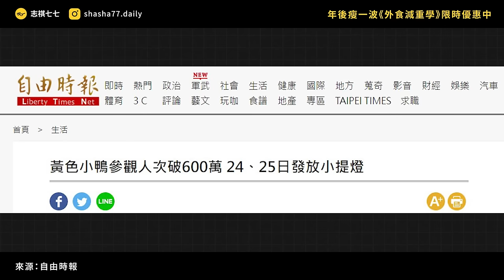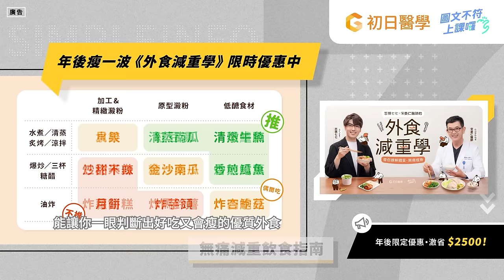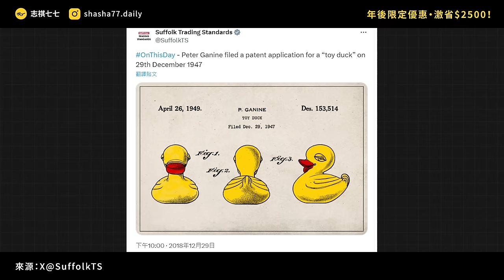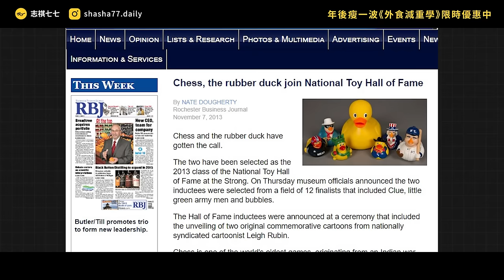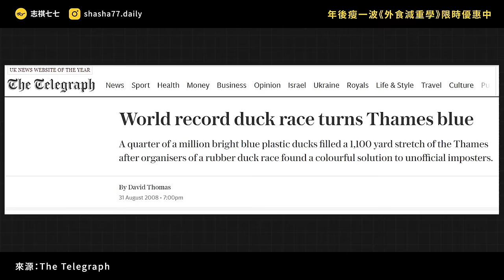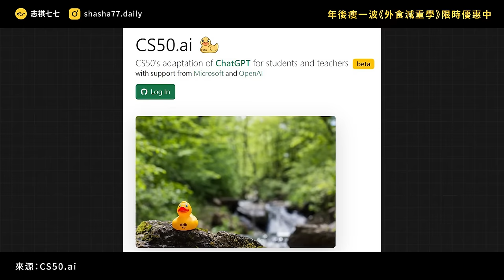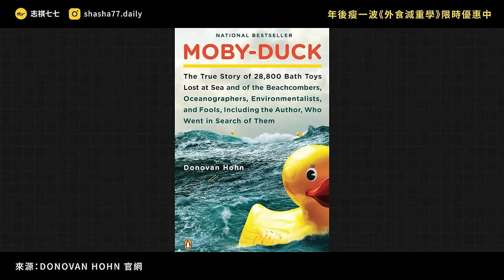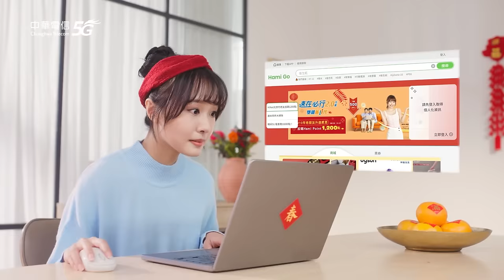黃色小鴨竟然這麼強！可以募款、做科學研究，甚至解程式難題，黃色小鴨到底怎麼來的？｜志祺七七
❝ 志祺𝟰個月 -𝟭𝟰𝙠𝙜 秘訣大公開 ❞

志祺七七 × 宋晏仁醫師 ❰外食減重學❱
帶你根據體質・吃對美食・無痛瘦身✨

【外食減重學】線上課程
年後瘦一波・限時優惠 6 折❗️
輸入「77NEWYEAR」再折 $500💰
優惠只到 3/3 ・趕快激省 $ 2500

各節重點：
00:00 開頭
01:16 【小資減重課】廣告段落
02:07 會沉到水裡的鴨子
02:52 小鴨浮起來了！
03:48 黃色小鴨風靡世界
05:03 小鴨還可以做慈善！
06:39 小鴨對於海洋學的貢獻
08:02 小鴨除錯法
09:09 我們的觀點
10:20 提問
10:33 結尾

【 製作團隊 】

｜企劃：阿廖
｜腳本：阿廖
｜編輯：土龍
｜剪輯後製：絲繡
｜剪輯助理：ㄚ瑜
｜演出：志祺

→ Rubber Duckie, You’re the One: Beloved Bath Companion Inducted into National Toy Hall of Fame：
→ Happy National Rubber Ducky Day! The colorful toy's history：
→ 哈佛大學 CS50 課程正式推出 AI 程式家教 CS50 ddb：
→ 助教不是人？哈佛大學資工課9月「聘」AI老師：
→ 1992年落入太平洋的「友好漂浮物」的大致漂浮路線：

【 延伸閱讀 】

🥁 七七仔們如果想寄東西關懷七七團隊與志祺，傳送門如下：
106台北市大安區羅斯福路二段111號8樓